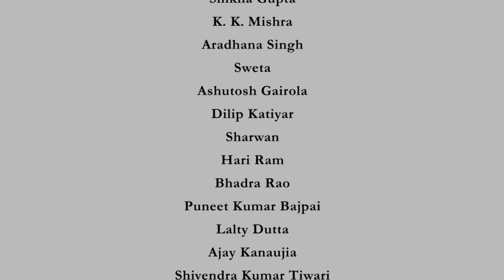Power Spectral Density (PSD) for WSS Random Process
Want to learn Machine Learning, Quantum Computing with PYTHON?
*IIT Kanpur Certificate Program on Python, QISKIT for Data Science, Data Analytics, Machine Learning (ML) and Quantum Computing*
*1st to 27th March 2026*

Welcome to the IIT Kanpur Certification Program on Python, QISKIT for Data Science, Data Analytics, Machine Learning (ML) and Quantum Computing. This cutting-edge program will introduce participants to the rigorous theory, quantum algorithms and scientific methods to derive actionable insights from large datasets via cutting-edge algorithms for Data Analytics, Machine Learning and Quantum Computing. The program also includes extensive assisted PYTHON and QISKIT programming projects where participants will gain hands-on experience in data analysis, exploration, and quantum algorithms using practical datasets and the latest PYTHON packages such as NUMPY, LINALG, MATPLOTLIB, PANDAS, SEABORN, SCIKIT-LEARN and QISKIT. The school also includes problem solving sessions to prepare for tests/ job interviews in DS, DA, ML and QC
All modules will be held on evenings for the convenience of participants. The extensive projects and PYTHON programming for Data Science (DS), Data Analytics (DA), Machine Learning (ML) and Quantum Computing (QC) is of significant value to participants of all backgrounds.

*How does this program benefit YOU?*

*UG/ PG students:* Learn the latest programming techniques in PYTHON and various packages such as NUMPY, LINALG, MATPLOTLIB, PANDAS, SCIKIT-LEARN, SEABORN, QISKIT, together with practical DS/ DA/ ML/ QC skills!

*PhD Scholars/ Faculty members:* Use PYTHON, and various packages such as NUMPY, LINALG, MATPLOTLIB, PANDAS, SCIKIT-LEARN, SEABORN, QISKIT, for research and also to establish virtual labs or for project guidance in DS/ DA/ ML/ QC Technologies with real world datasets!

*Industry Professionals:* Take your skills to the next level by learning PYTHON, and various packages such as NUMPY, LINALG, MATPLOTLIB, PANDAS, SCIKITLEARN, SEABORN, QISKIT, together with principles of Module Design and Analysis using Practical Data Sets for DS/ DA/ ML/ QC Technologies!

Regards,
Team IIT Kanpur Certification Program on DS/ DA/ ML/ QC
Prof. Aditya K. Jagannatham
Professor
IIT Kanpur